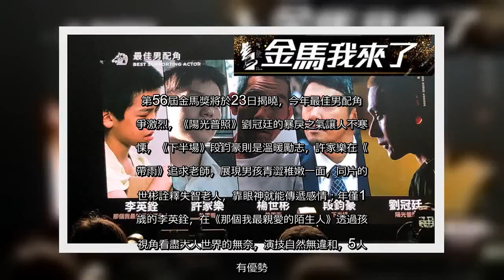✅ 【金馬戰局】段鈞豪《下半場》暖暖綠葉 廝殺13歲李英銓｜蘋果新聞網｜蘋果日報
✍ 第56屆金馬獎將於23日揭曉，今年最佳男配角競爭激烈，《陽光普照》劉冠廷的暴戾之氣讓人不寒而慄，《下半場》段鈞豪則是溫暖勵志，許家樂在《熱帶雨》追求老師，展現男孩青澀稚嫩一面，同片的楊世彬詮釋失智老人，靠眼神就能傳遞感情；年僅13歲的李英銓，在《那個我最親愛的陌生人》透過孩童視角看盡大人世界的無奈，演技自然無違和，5人各有優勢。劉冠廷在《陽光普照》中，飾演曾犯下傷人案件的流氓，渾身散發狠勁，就算對著人笑，那笑容背後也是不懷好意，每場有他的戲都讓人不寒而慄，存在感極強，也與他過往呈現的台式暖男形象不同，突破自我的演出，說不定會讓評審對他大加分。段鈞豪2002年時就曾以《三方通話》提名金馬男配，實力早已備受認可，他在《下半場》中飾演熱血籃球教練，不只是戲中關注每個球員，戲外他也認真與鮮肉演員們一起練球練跑，下足苦工，但片中看點還是范少勳、朱軒洋等主角，段鈞豪的演出相較之下不那麼搶眼。18歲的新加坡演員許家樂，2013年與楊雁雁在《爸媽不在家》中飾演母子，今年2人卻在新片《熱帶雨》中大談師生戀，他還大膽裸露臀部拍攝床戲，將少年初嘗情慾的青澀掌握到位，但也有人認為他演技尚稚嫩，口條也有待加強。楊世彬同樣以《熱帶雨》入圍金馬男配，他詮釋失智老人，沒有台詞，還得裸下半身演出擦澡戲，前後全都露，相當犧牲，但他僅靠眼神，就能傳達溫暖的關心情緒，可能有利助他奪下男配。李英銓演出《那個我最親愛的陌生人》時才11歲，他以孩童的視角，突顯大人世界的荒唐與辛酸，與呂雪鳳、李夢等演員對戲毫無違和感，勝在自然，但本色演出是否能得獎，還是端看評審口味。（張力文／台北報導）   ...